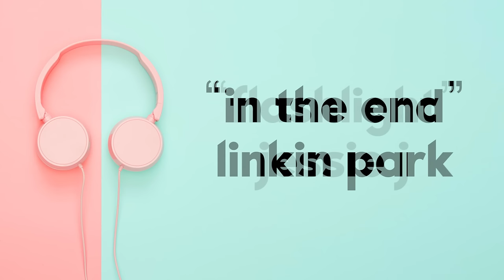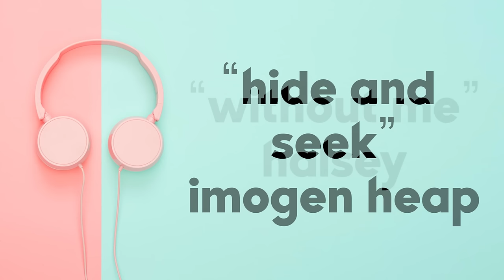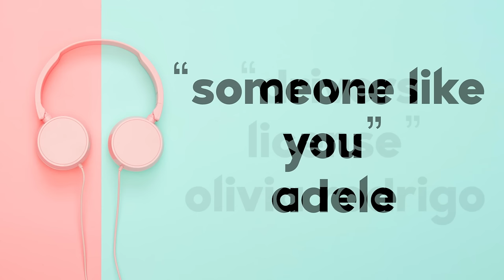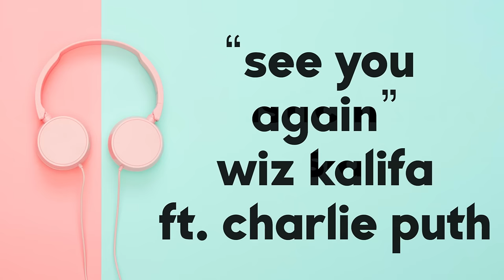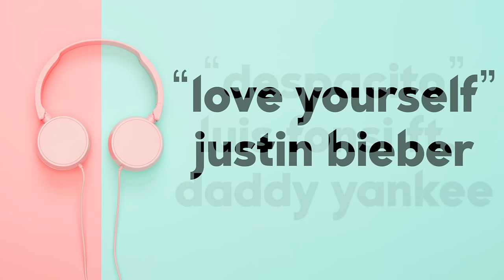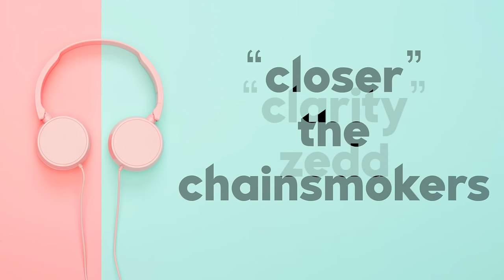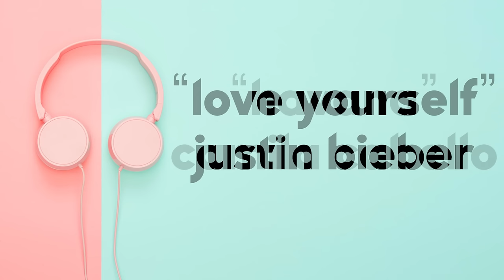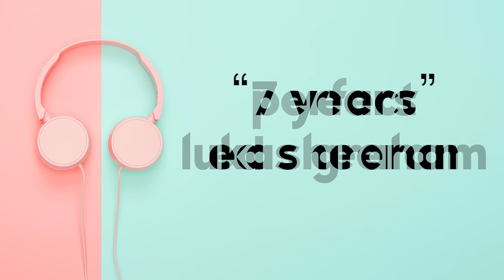Pop Favorites - 2000-2020 | Instrumental Music Playlist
A playlist of the best pop hits! Instrumental covers of pop favorites from the last 20 years. This mix features some of the best pop songs of all time, composed as instrumental piano, cello, and violin covers. Music with no lyrics to help you study, concentrate, relax, or dance. Covers of artists like Linkin Park, Sia, Adele, Coldplay, Justin Bieber, Ed Sheeran, and more.

0:00:00 – In the End (Linkin Park)
0:04:07 – Flashlight (Jessie J)
0:07:28 – Chandelier (Sia)
0:10:58 – Hide and Seek (Imogen Heap)
0:15:54 – Without Me (Halsey)
0:19:37 – It Ain’t Me (Kygo & Selena Gomez)
0:22:34 – Someone Like You (Adele)
0:26:18 – Drivers License (Olivia Rodrigo)
0:30:42 – Halo (Beyoncé)
0:35:13 – Bad Guy (Billie Eilish)
0:38:07 – See You Again (Wiz Kalifa feat. Charlie Puth)
0:41:50 – Elastic Heart (Sia)
0:45:40 – Army (Ellie Goulding)
0:49:12 – Despacito (Luis Fonsi ft. Daddy Yankee)
0:51:58 – Love Yourself (Justin Bieber)
0:55:21 – Photograph (Ed Sheeran)
0:59:20 – Clarity (Zedd)
1:03:18 – Closer (The Chainsmokers)
1:06:32 – Cold Water (Major Lazer ft. Justin Bieber)
1:10:21 – The Scientist (Coldplay)
1:15:16 – Love Yourself (Justin Bieber)
1:18:39 – Havana (Camila Cabello)
1:21:23 – Take Me to Church (Hozier)
1:25:17 – 7 Years (Lukas Graham)
1:28:29 – Perfect (Ed Sheeran)